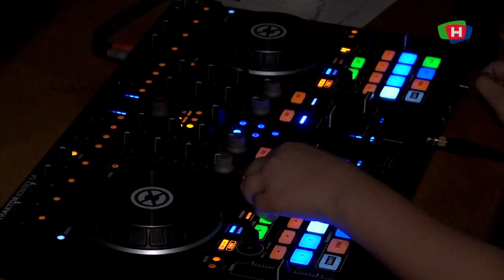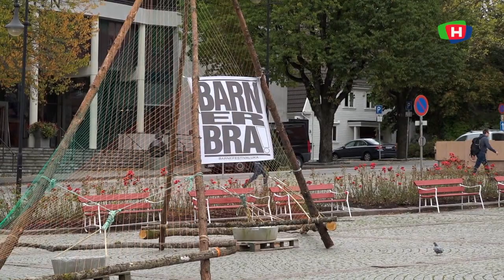211007 Nå starter barn er bra